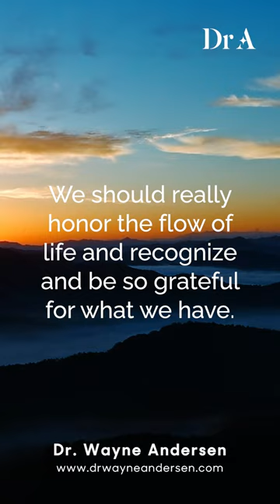Be Grateful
We’re here for a short time. Be present for every moment.